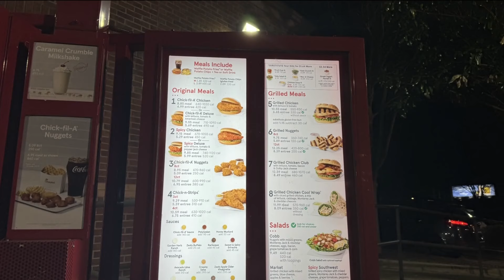Viral post claimed Chick-fil-A charged more in drive-thru than inside | What we found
Rumors were swirling on social media this week about one of Atlanta's most beloved fast-food restaurants.

11Alive is Where Atlanta Speaks. We believe that news shouldn’t be a one-way conversation, but a dialogue with you. Join in, share your thoughts and connect with new perspectives.